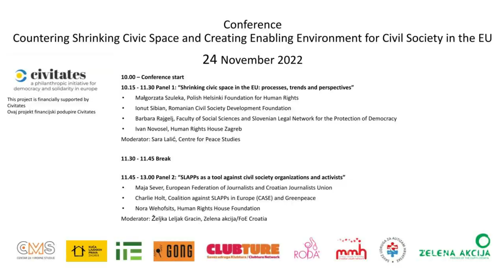Countering Shrinking Civic Space and Creating Enabling Environment for Civil Society in the EU - 1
onference Countering Shrinking Civic Space and Creating Enabling Environment for Civil Society in the EU is organised by the coalition of Croatian civil society organizations (Centre for Peace Studies, @gong2997 , Human Rights House Zagreb, Institute for Political Ecology, @zelenaakcija  - Friends of the Earth Croatia, @RoditeljiuakcijiRODA - Parents in Action, Croatian Union of Associations for Autism, @CLUBTUREnetwork   and the Croatian Youth Network  - @mrezamladihhrvatske1452  ) with an aim to gather representatives of civil society, institutions, academia and other actors working on combating shrinking civic space and to discuss recent policy and other developments, trends and perspectives on creating enabling space for civil society.

In the first panel of the conference, we deal with the manifestations of shrinking civic space in different EU member spaces, while the second puts the focus on SLAPPs as a tool against civil society organizations and activists.

Panel 1: “Shrinking civic space in the EU: processes, trends and perspectives”

Małgorzata Szuleka, Polish Helsinki Foundation for Human Rights
Ionut Sibian, Romanian Civil Society Development Foundation
Barbara Rajgelj, Faculty of Social Sciences and Slovenian Legal Network for the Protection of Democracy
Ivan Novosel, Human Rights House Zagreb
Moderator: Sara Lalić, Centre for Peace Studies

Panel 2: “SLAPPs as a tool against civil society organizations and activists”

Maja Sever, European Federation of Journalists and Croatian Journalists Union
Charie Holt, Coalition against SLAPPs in Europe (CASE) and Greenpeace
Nora Wehofsits, Human Rights House Foundation
Moderator: Željka Leljak Gracin, Zelena akcija/FoE Croatia